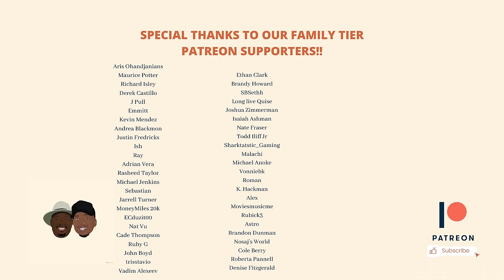Dad Reacts to Beyoncé - Renaissance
Timestamps:

0:00 Video Intro
4:42 I’m That Girl
9:08 Cozy
13:57 Alien Superstar
18:13 Cuff It
23:00 Cuff It (Wetter Remix)
27:32 Energy (feat. BEAM)
30:25 Break My Soul
36:09 Church Girl
41:18 Plastic off the Sofa
46:55 Virgo’s Groove
52:50 Move (feat. Grace Jones & Tems)
56:42 Heated
1:00:23 Thique
1:03:58 All Up in Your Mind
1:08:05 America Has a Problem
1:11:46 Pure/Honey
1:14:57 Summer Renaissance